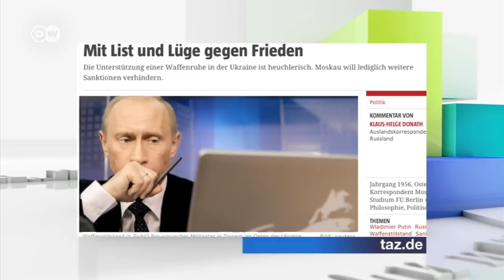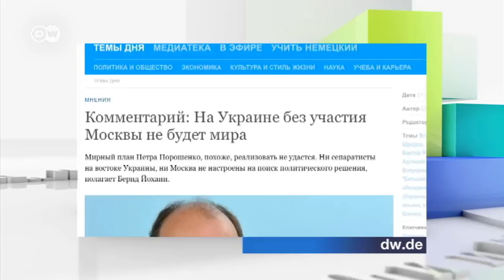Немецкие СМИ: Лицемерные игры Путина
Немецкие СМИ широко комментируют не столько сам мирный план президента Украины Петра Порошенко, сколько позицию Москвы. Они расценивают ее как противоречивую и лицемерную. Другие видео DW на сайте или на канале DW (на русском) в YouTube